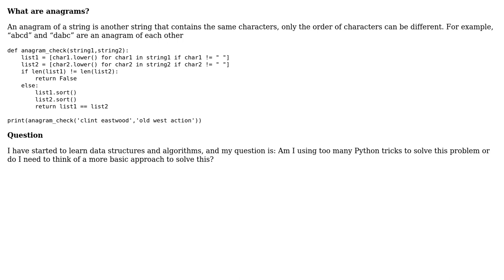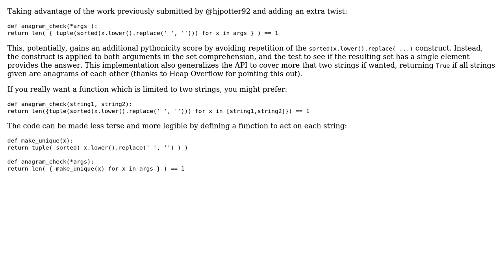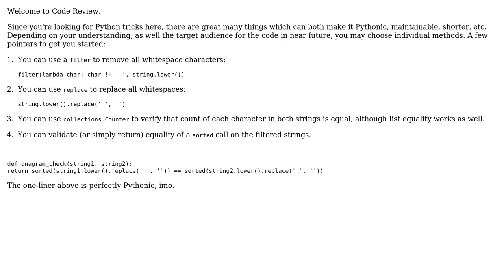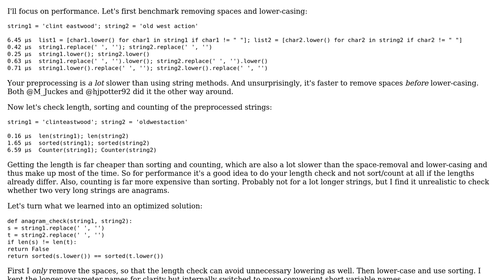Code Review: Avoiding Python tricks to find anagrams (4 Solutions!!)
Code Review: Avoiding Python tricks to find anagrams

With thanks & praise to God, and with thanks to the many people who have made this project possible! | Content (except music & images) licensed under CC BY-SA | Music | Images & others | With thanks to user Stephen Rauch user shubhamprashar user Peter Mortensen user M Juckes user Kelly Bundy user hjpotter92 user aghast and the Stack Exchange Network Trademarks are property of their respective owners. You are responsible for your own actions.